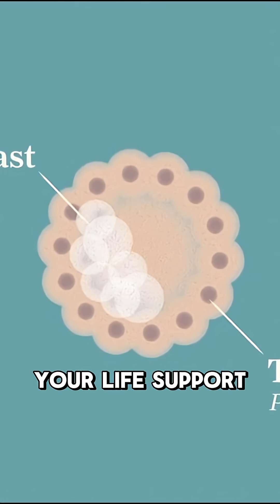Pregnancy ｡ ◕ ‿ ◕ ｡ Jurney of life ,, baby deve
Germinal Stage (Weeks 1–2): Conception & Implantation
Fertilization occurs when sperm and egg unite in the fallopian tube, forming a zygote that starts dividing  he zygote travels to the uterus over ~4–5 days, implants into the uterine lining (nidation/implantation), and triggers pregnancy hormones
Abhilasha Nursing Home
+4
Wikipedia
+4
Pregnancy Birth Baby
+4

y the end of week two, the blastocyst has implanted and pregnancy is officially underway